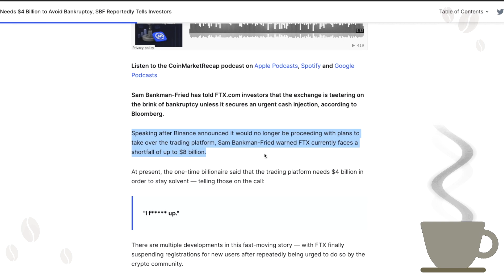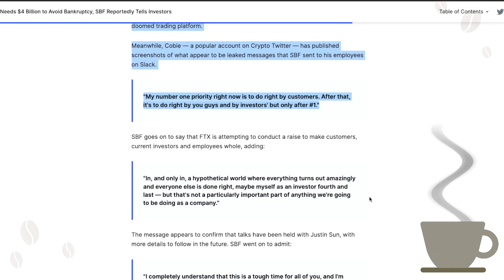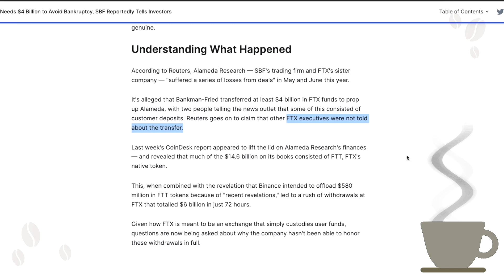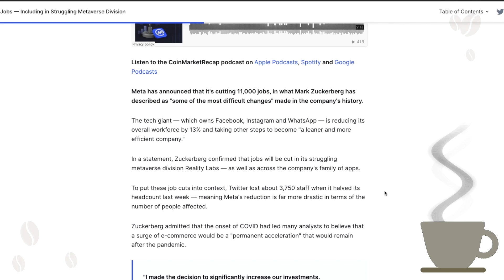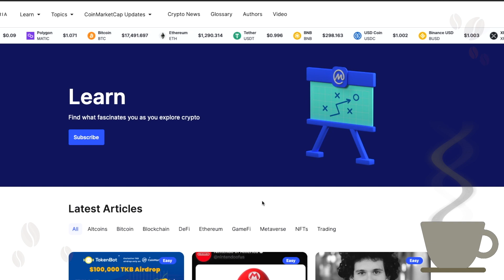The FTX Update [ Crypto Espresso 11.10.22 ]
🔵 CoinMarketCap Daily:

• 'I F Up': FTX Needs $4 Billion to Avoid Bankruptcy, SBF Reportedly Tells Investors

FTX has suspended registrations for new users, has held talks with Justin Sun, and is facing allegations that customer funds were used to prop up a sister company.

• Meta Cuts 11,000 Jobs — Including in Struggling Metaverse Division

To put these job cuts into context, Twitter lost about 3,750 staff when it halved its headcount last week — meaning Meta's reduction is far more drastic.

• Fake Twitter Accounts Belonging to 'Tony Blair' and 'Nintendo of America' Get Blue Ticks

Twitter Blue subscribers do not need to undergo identity checks in order to receive a coveted blue tick, meaning it's painfully unclear exactly what their verification status means.